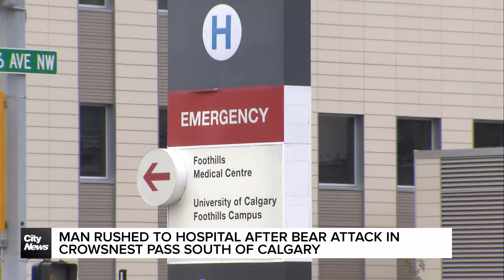Man rushed to hospital after bear attack South of Calgary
A 45-year-old Calgary man was airlifted to Foothills Hospital Friday after being attacked by a bear while hiking in the Crowsnest Pass.